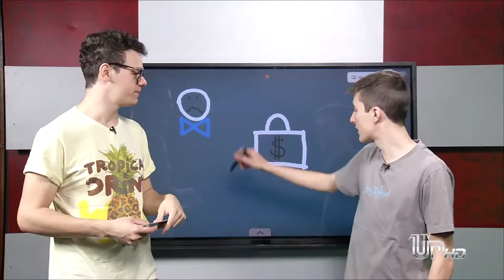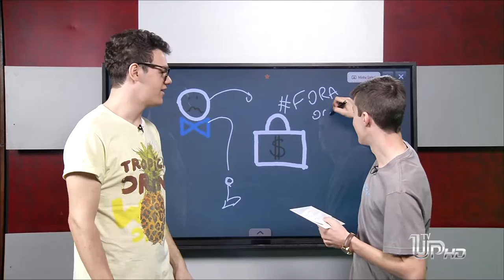Programa Marta Costa (15/07) Bloco 01: Datas comemorativas com Orlando e Fábio